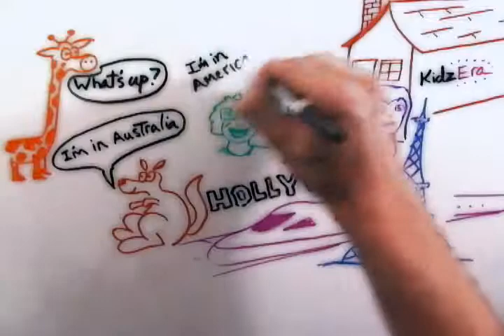What is KidzEra all about?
KidzEra is your art, your writing and your media. Everything here is for YOU!

Sign up at KidzEra.com, submit your art or writing, and you could get published in KidzEra's digital magazine!